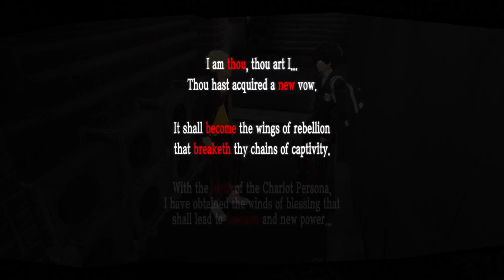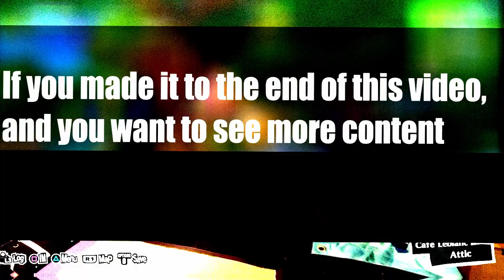Persona 5 Royal #3- Kick Some Ass!